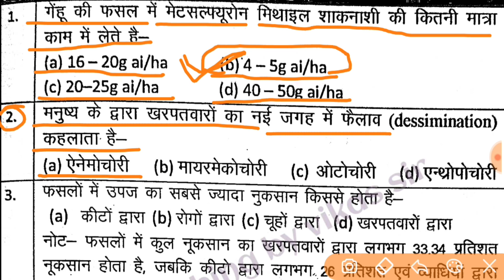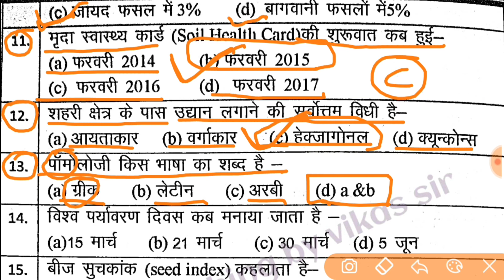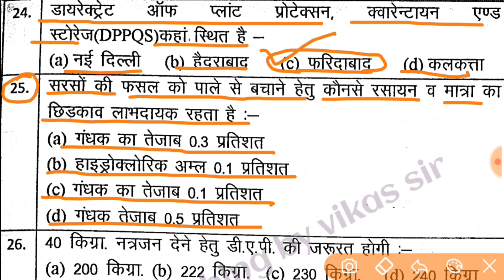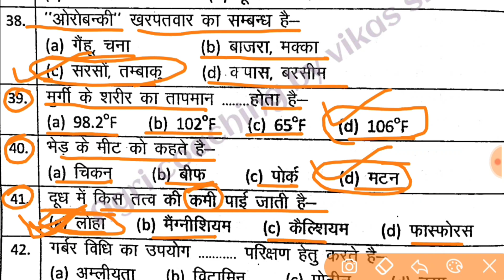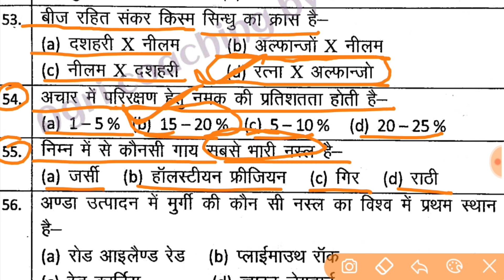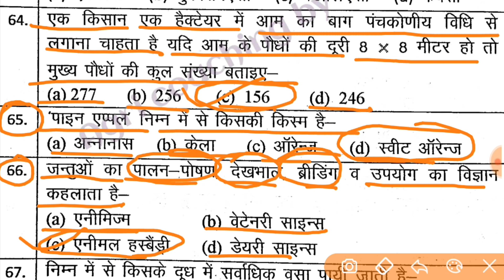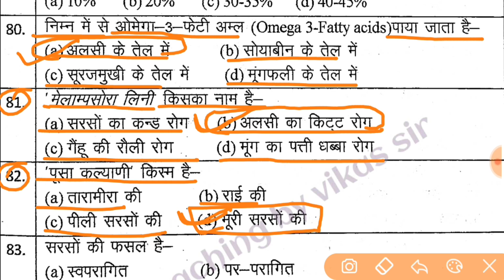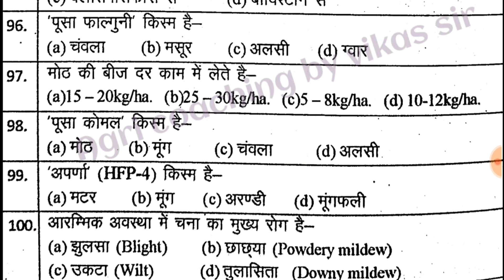UPSSSC AG TA + Can Supervisor + UP TGT, PGT New Vacancy 2023 | कृषि भाग- 4 परीक्षा में छपने वाले Mcq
Upsssc
op srivastava agriculture
horticulture institute
upsssc agriculture technical assistant latest news
kautilya classes agriculture supervisor
krishi paryavekshak classes
horticulture by akash sir
up agriculture supervisor vacancy
junior technical assistant agriculture
Ag_ta
Agriculture
upsssc_Ag_ta
Agpgt
Agriculture supervisor
Agtgt
Agriculture
AGTGT
AGRICULTURE
agriculture
Agriculture
Agriculture
UPSSSC_AG_TA
Agriculture_tgt
Agriculture
UP PGT Agriculture paper
Upsssc
upsssc
upsssc_ta
Upsssc_can_super
TGT/PGT
कृषि_प्रैक्टिस _सेट
Agriculture
Agriculture
Agri
Pgt_agricuture
upsssc
UPSSSC
PGT AGRICULTURE
TGT AGRICULTURE
TGT PGT 2022
tgt , pgt
tgt agriculture ,
Agriculture_Ta
TGT
PGT
AGRICULTURE TGT